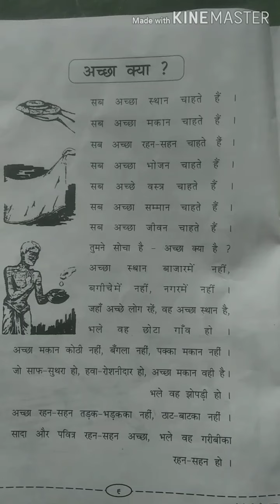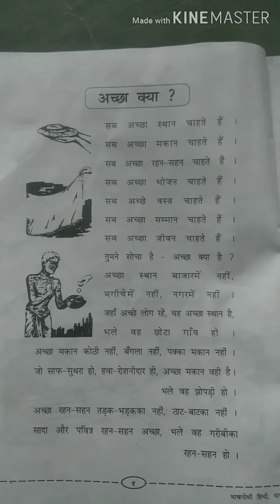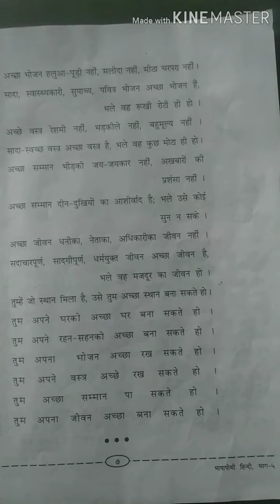વિષય હિન્દી કક્ષા 5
अच्छा क्या?